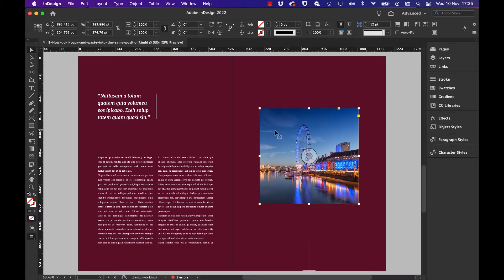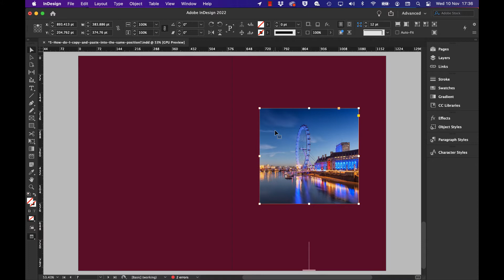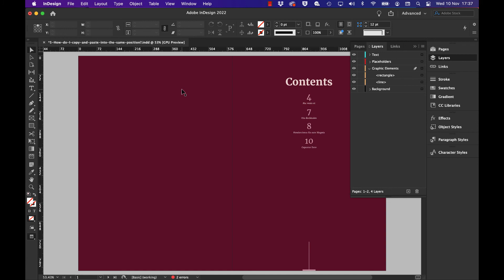How do I copy and paste into the same position in InDesign?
We show in this video how to enhance the standard paste by using paste-in-place. This powerful feature will paste the copied object to the same X and Y position to where it was originals copied from.

For those looking to learn more about InDesign, we have a range of Adobe authorised training courses available